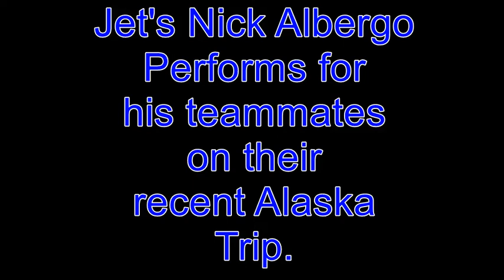Nick Albergo.mov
Jet's Nick Albergo entertains his teammates with his musical talents during their recent trip to Alaska.